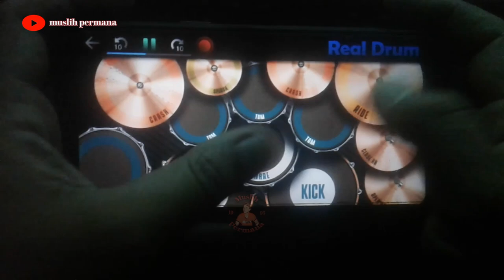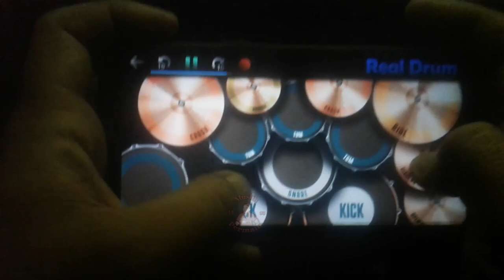belajar main intro (Real Drum)